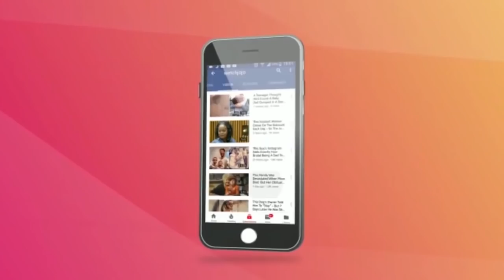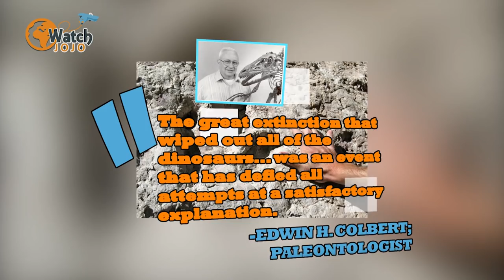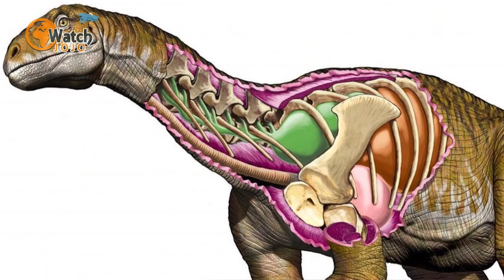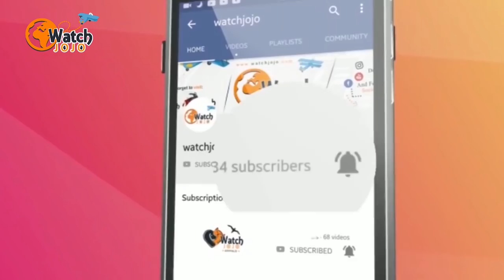Experts Have Discovered A Dinosaur That Redefines The Origins Of Earth’s Largest Ever Creatures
Isn’t it interesting to find out more and more information about the dinosaurs? How many different species of dinosaurs were present on earth? How did they look? There are so many questions, but not all are answered. It is mainly because with each and every findings of dinosaurs, some new information come up. So many films and books have come up, but it is not enough to quench the thirst of people who want more and more information about this amazing giant beast.